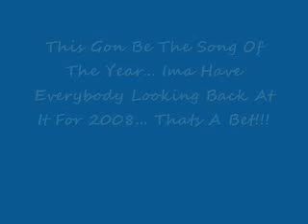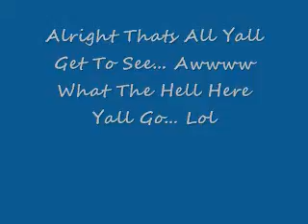Look Back At It (New York)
Performing Look Back At It In NYC For Sweet 16 Party